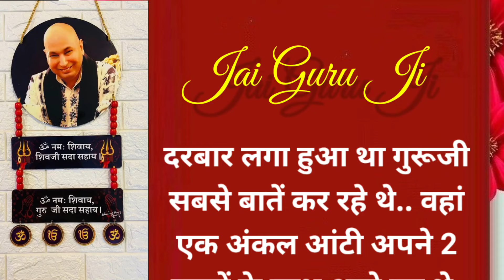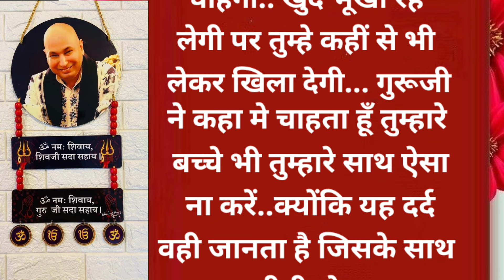गुरुजी ने माँ का स्वरुप लगाने को कहा || Jai Guru Ji || Shukrana Guru Ji || Har Pal Shukrana Guruji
आईये सब
मिलकर गुरूजी का शुक्राना
करें.
गुरूजी आपके दिन- रात का
शुक्राना...
मुश्किलों मे दिए साथ का
शुक्राना...
आपके प्यारे  मंत्र-जाप का
शुक्राना...
आपकी हर बात का
 शुक्राना...
हमारे परिवार से जुड़ने की
सौगात का शुक्राना...
हमारे जीवन मे खुशियों की
बरसात का शुक्राना...
हमारी दुखों की रात मे
हुई प्रभात का शुक्राना...
गुरूजी तेरी हर बात का
 शुक्राना...
कष्टों मे थामे हमारे हाथ
का शुक्राना...
सत्संग मे सुने तेरी गल-बात
का शुक्राना...
तेरे दर पर झुके हज़ारो माथ का
शुक्राना...
गुरूजी तेरे हर आभार का
शुक्राना...
हमको दिए खुशिओं के
उपहार का शुक्राना...
हमको अपने मंदिर बुलाने
का शुक्राना...
हमारे घर मे अपना दरबार
लगाने का शुक्राना...
गुरूजी तेरे दिए आशीर्वाद का
शुक्राना...
मंदिर मे मिलने वाले हर प्रसाद
का शुक्राना...
हमको अपना बनाने का
शुक्राना...
हमारे घर सत्संग करने का
शुक्राना...
आपके दिए हर अहसान का
शुक्राना.
हमको आपसे मिली नयी
पहचान का शुक्राना...
जय गुरूजी
शुक्राना गुरूजी
jai guruji satsang,
jai guruji satsang old sangat,
jai guru ji satsang old,
jai guru ji satsang bhajan,
guruji satsang for me,
guru ji satsang 2007,
guruji satsang at home,
guruji satsang 15 min,
guru ji kler farm,
guruji satsang two hours,
guruji satsang on job,
guruji satsang 2 hours latest,
jai guru ji shukrana guru ji ka satsang,
jai guru ji satsang 1 hour,
jai guru ji satsang 2 hours,
jai guru ji shukrana guru ji satsang,
jai guru ji blessings,
jai guruji sangat,
jai guru ji miracles,
jai guru ji ka satsang,
jai guru ji ke satsang,
jai guru ji ka 1 ghante ka satsang,
jai guru ji satsang latest,
jai guru ji satsang live,
live guruji satsang,
jai guru ji amritvela,
jai guru ji satsang narang uncle,
jai guru ji satsang new,
dugri wale guruji satsang,
guruji satsang small,
guru ji satsang by ravinder uncle,
guru ji satsang old,
jai guru ji short satsang,
jai guru ji today satsang,
guruji satsang 2 hrs,
jai guru ji blessings always,
guru ji satsang 121,
guruji satsang playlist 7,
guruji satsang one hour,
jai guru ji old satsang,